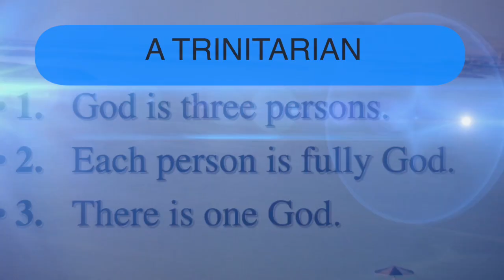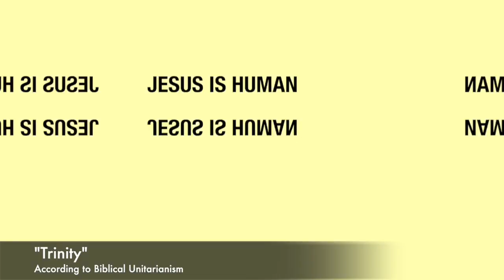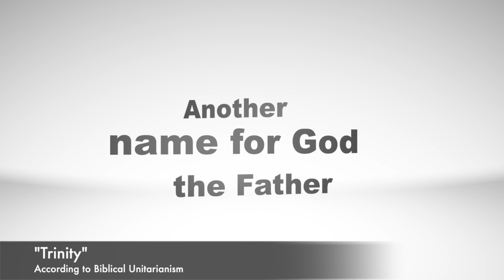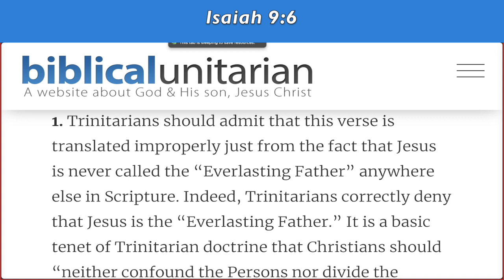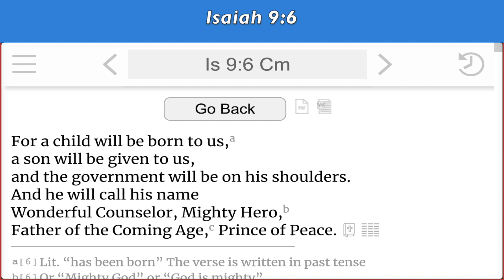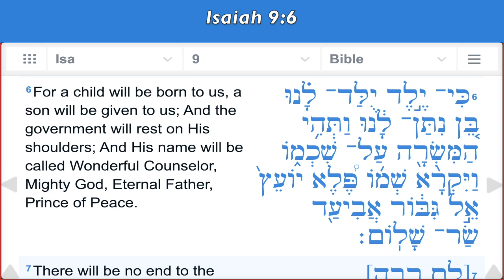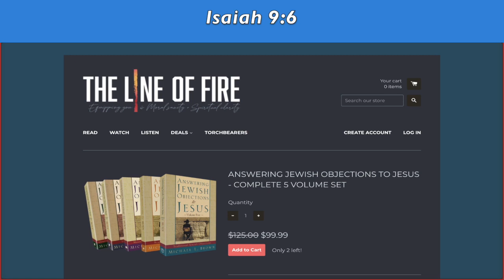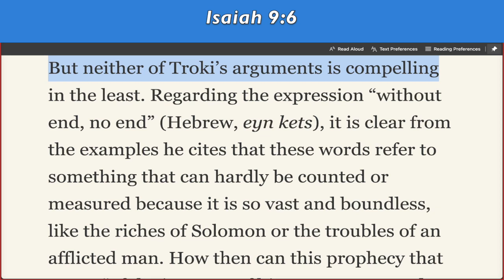(Part 13) A Trinitarian Response to Biblical Unitarianism - Isaiah 9:6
Isaiah 9:6
For to us a child is born, to us a son is given, and the government will be on his shoulders. And he will be called Wonderful Counselor, Mighty God, Everlasting Father, Prince of Peace. (NIV)